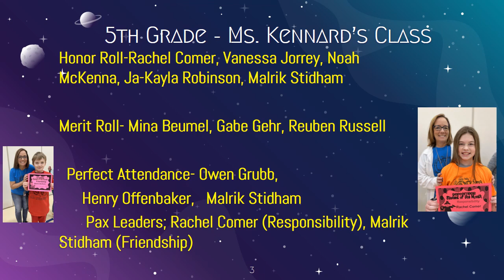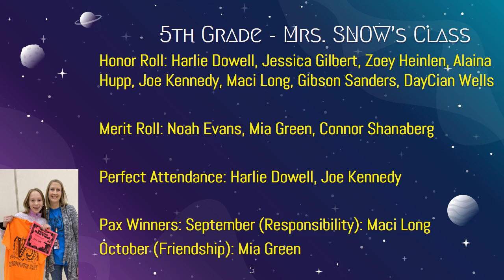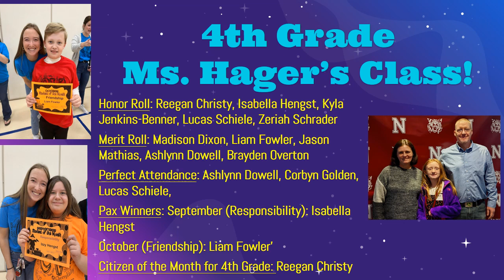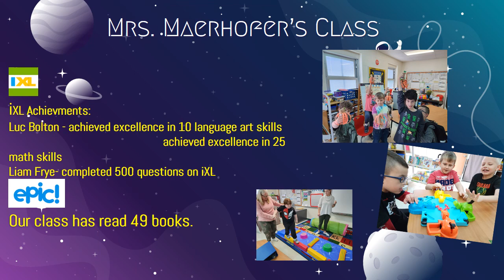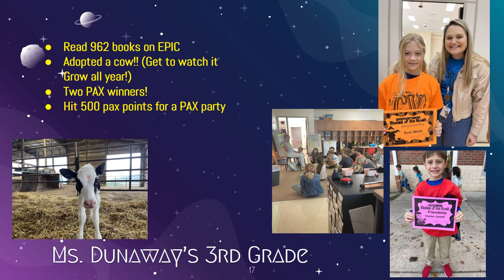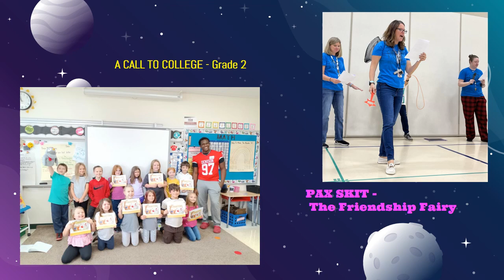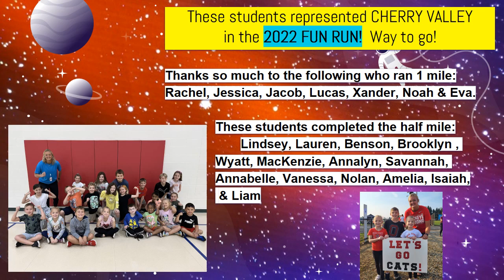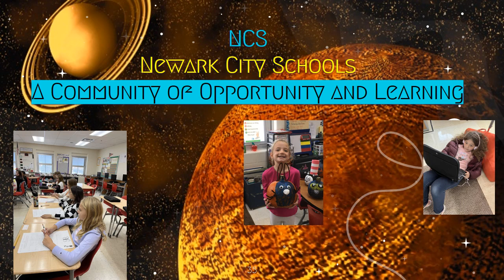Cherry Valley (1st 9 Weeks) 2022-23 Student success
From honor roll to PAX leaders, we have a lot to celebrate at Cherry Valley Elementary School.